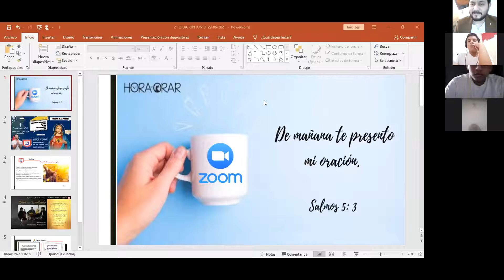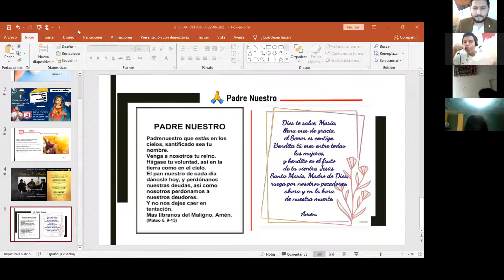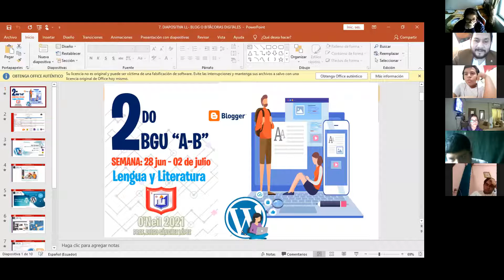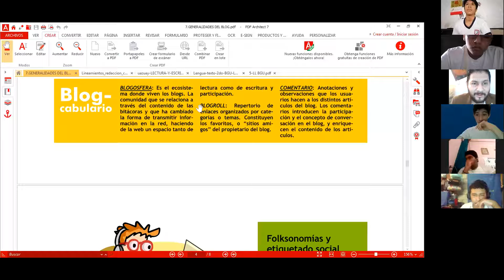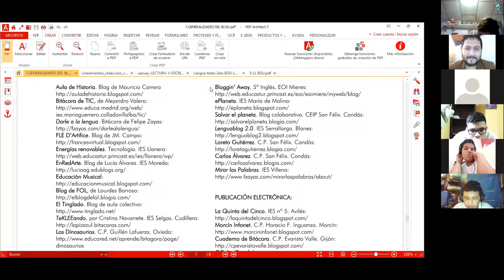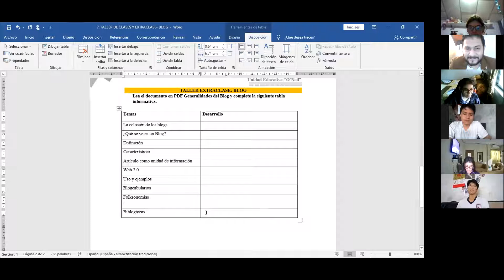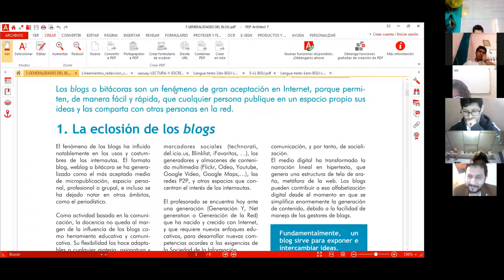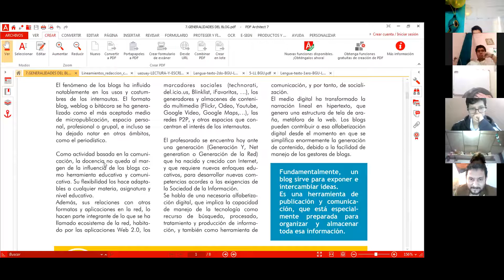2DO BGU B LENGUA Y LITERATURA- EL BLOG